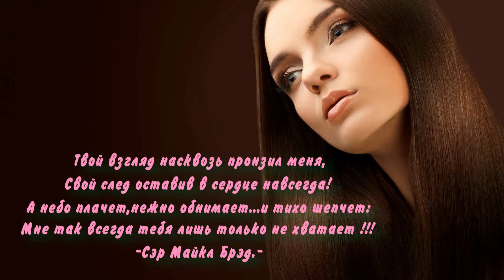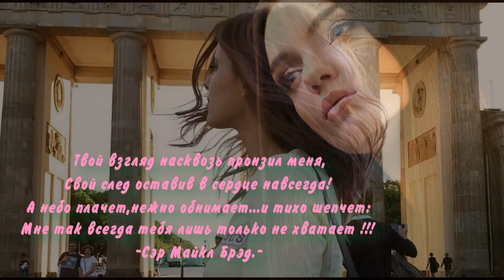The Sky Is Crying GARY MOORE монтаж Майкла Брэда